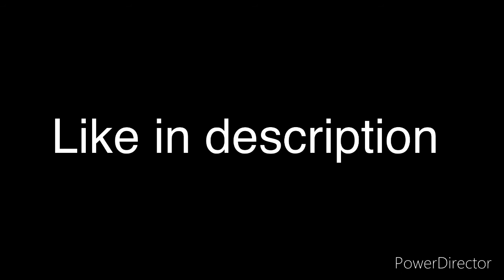Natural disaster rage